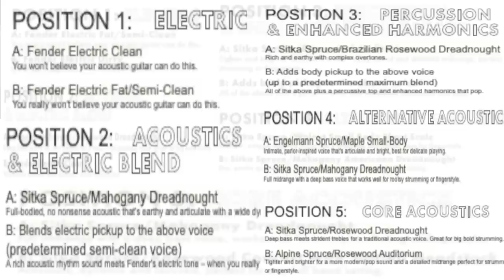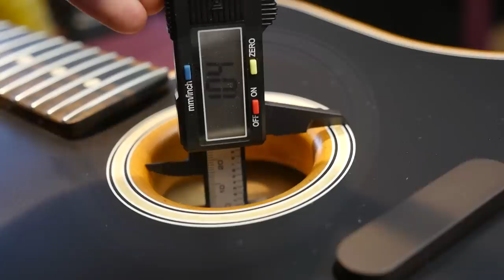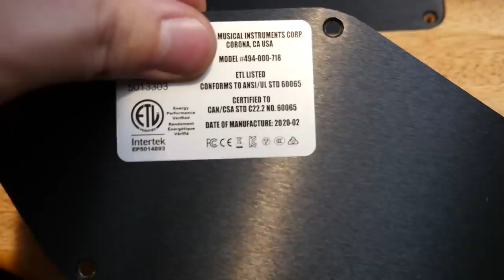Is It REALLY Worth Buying One of These? | 2020 Fender Acoustasonic Stratocaster | Review + Demo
on purchases over $200. This code is limited to the first 500 claimants.

🐕 Episode Guide:
0:00 - Intro - Check Links In Description!
0:26 - Acoustasonic
          Strat VS Tele
1:44 - What Is It?
2:10 - Unplugged Tone
          Comparison to Acoustic
           And semi-hollow
3:38 - Cost + Colors
4:13 - First Impressions
6:43 - Inside Look
15:19 - Tone Demo
21:23 - Settings Comparison
23:30 - Final Thoughts
25:53 - Blacklight Test
26:08 - Gig Bag

📚 Description: Today we do an in-depth review of the Acoustasonic Stratocaster that is new for the 2020 model year line up of Fender. We do an unplugged test and comparison with an ES Styled Guitar and an Acoustic Guitar as well as go over in-depth all the electric tones as well.

A lot of people say you could buy a decent electric and a decent acoustic for the same price as the American acoustasonic stratocaster - and they are right - but this is really 7 different acoustic guitars with some electric sounds as well. This is best intended for someone that likes to play electrics, but likes sounding like an acoustic guitar and doesn't get along with the action height of acoustic guitars/their big bodies.  I really enjoyed this guitar. It is a beautiful blend.